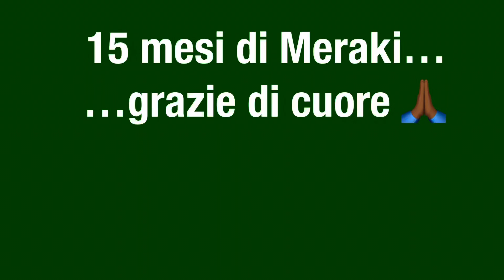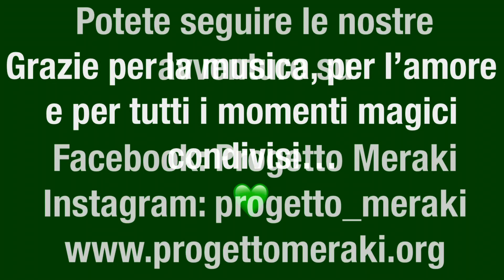15 mesi di Meraki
Attivo da gennaio 2021, Progetto Meraki è un centro educativo-formativo che vuole mettere assieme esperienze, interessi e sogni di chi ha a cuore la relazione tra le persone, con l’ambiente e con le comunità locali.
Ci troviamo in provincia di Bologna sull’Appennino emiliano a circa 700m di altitudine.
Siamo immersi nel verde del bosco e in una terra di 35 ettari.

Al momento Progetto Meraki si dedica allo sviluppo della permacultura.
Svolge attività formative, in particolare ritiri esperienziali con laboratori di yoga, musica, danza, crescita personale e di gruppo, conferenze, attività in natura, artigianato e costruzioni.

Potete seguire la nostra avventura su